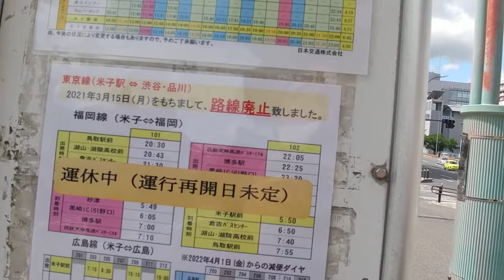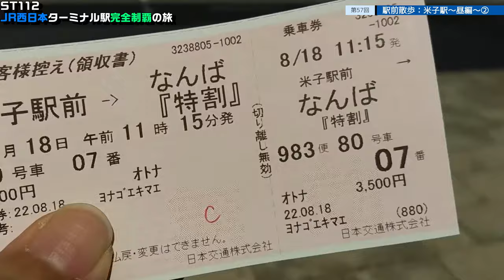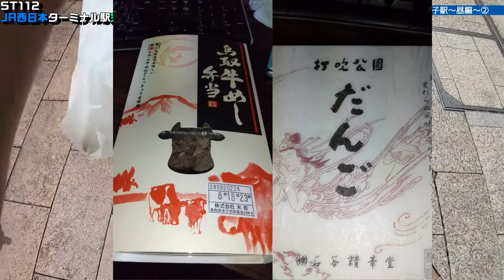ST112-57 駅前散歩：米子駅②【JR西日本ターミナル駅完全制覇の旅～関西・中国編～】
〒683-0036 鳥取県米子市弥生町
JR山陰本線・境線・岩徳線　米子駅
Yayoicho, Yonago, Tottori 683-0036
Yonago Station/ JR San-in, Sakai, Gantoku Lines

当動画関連サイト・チャンネルはこちら↓
日本交通さま